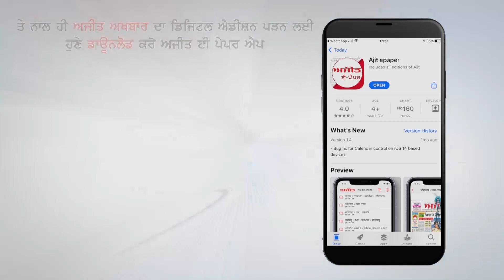SANGRUR- ਪੰਜਾਬ ਦੇ ਵਿਗੜ ਰਹੇ ਹਾਲਾਤ ਨੂੰ ਸਿਰਫ ਭਾਜਪਾ ਹੀ ਲਿਆ ਸਕਦੀ ਹੈ ਲੀਹ 'ਤੇ - ਕੇਵਲ ਸਿੰਘ ਢਿੱਲੋਂ